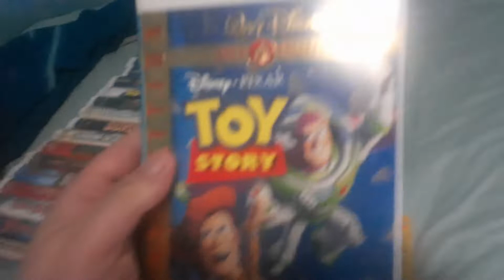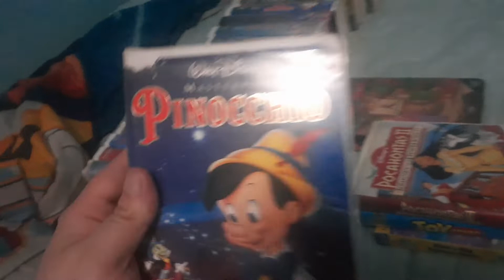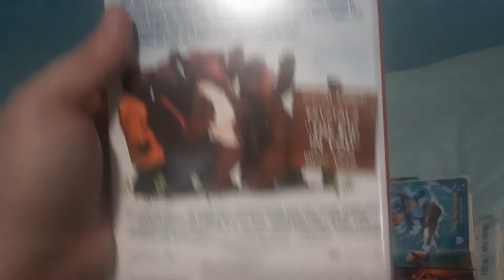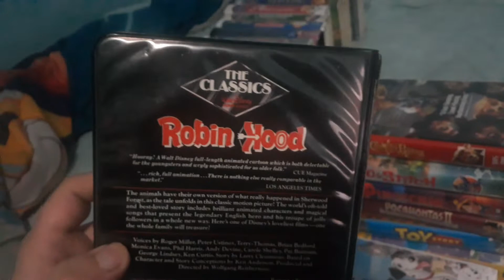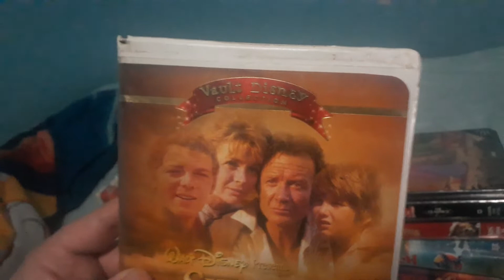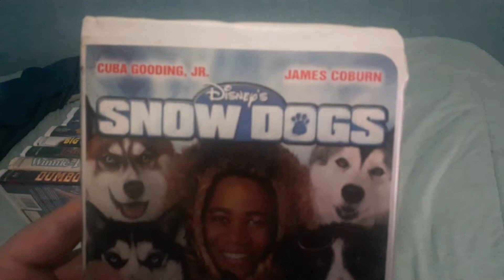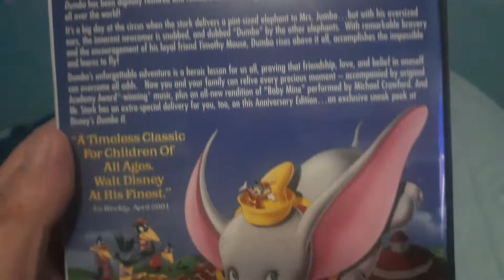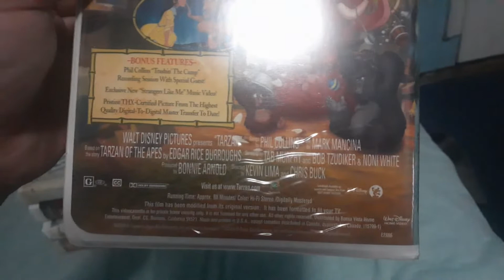VHS UPDATE 8/25/22 PART 2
sorry about the cut at the beginning